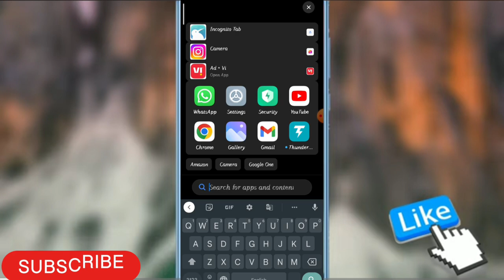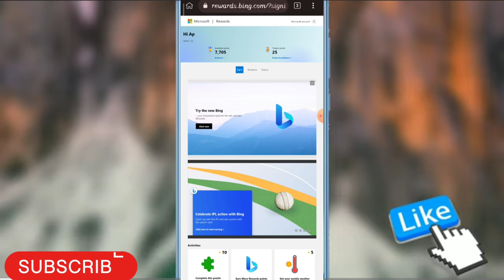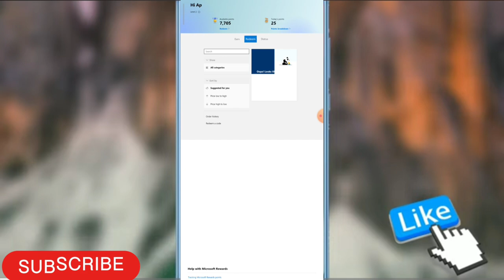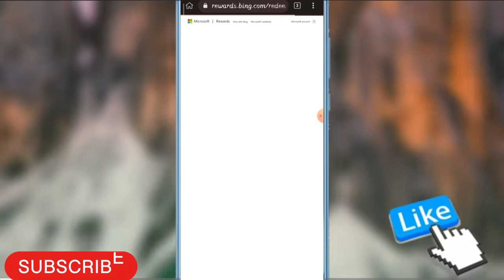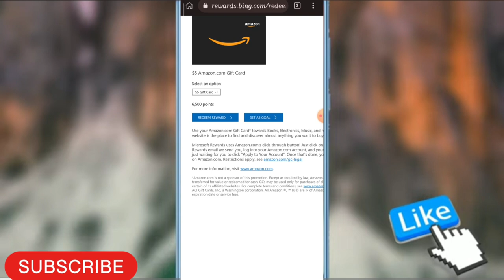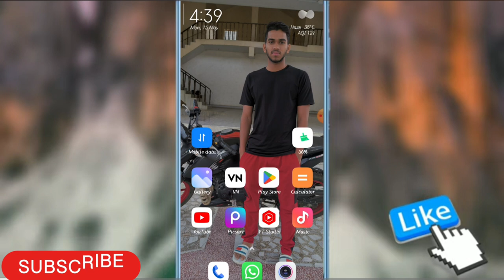Microsoft Bing app redeem option not 🚫 showing | Problem solve